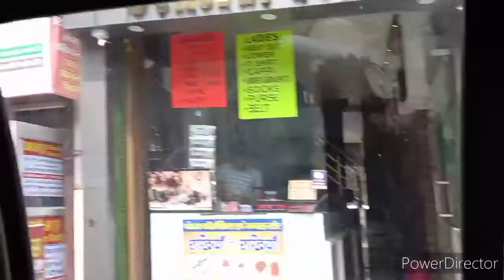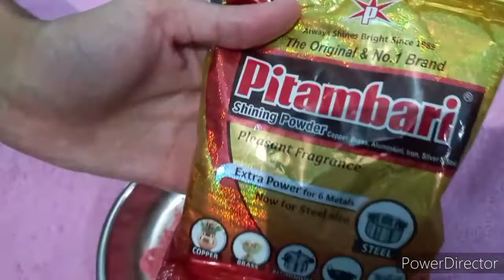🤗Aaiye Aaj😃 Apko Leke😁 Chalte Hai 🤫Haryana Ki😇 Bohot Hi🥰 Famous 😍Market Main🤩( Shopping🛍 Vlog).👜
Install the app to follow us and check out our photos and videos.